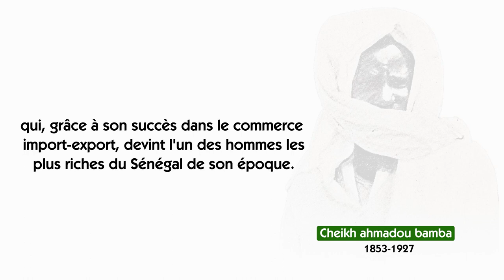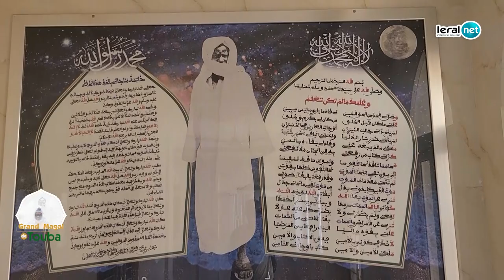"L'Escale bénie de Khadim Rassoul à Rufisque"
En 1895, le fondateur de la confrérie mouride, Khadim Rassoul, fit une escale inoubliable à Rufisque, marquant ainsi un lieu devenu sacré pour les mourides. Chaque année, ils y effectuent une ziara pour honorer le Cheikh. Cette visite exceptionnelle apporta des bénédictions, car le saint homme pria pour le fils aîné de la famille, qui, grâce à son succès dans le commerce import-export, devint l'un des hommes les plus riches du Sénégal de son époque.